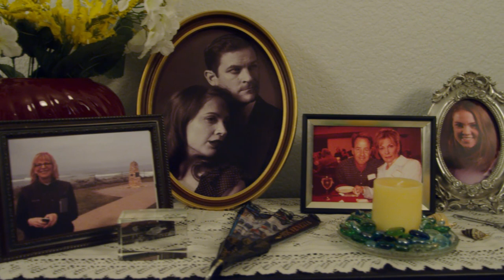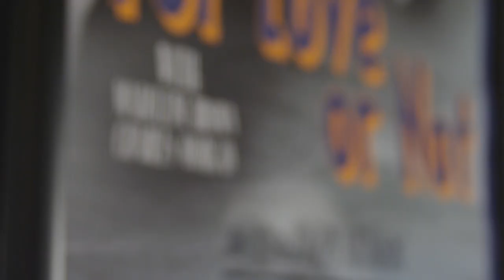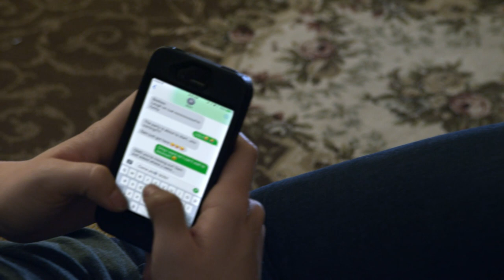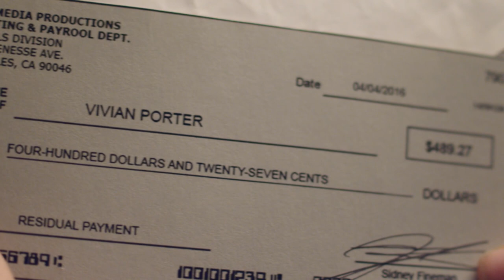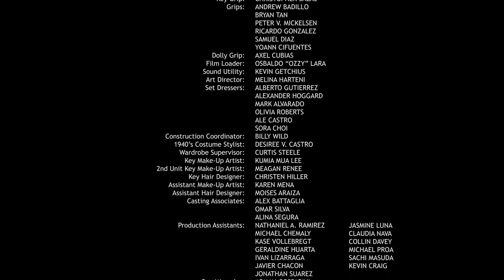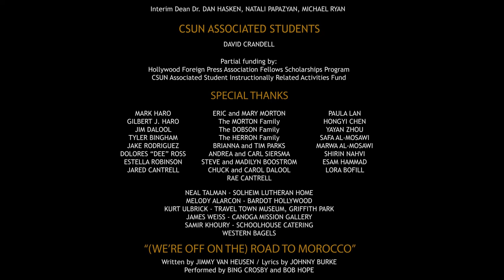Golden Age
CSUN - California State University, Northridge
Directed by Jermy Pair

While visiting her grandmother who suffers from dementia, a self-absorbed teenager gets more than she bargained for as she's magically drawn into an adventure film from the 1940’s that her grandmother starred in as a young woman.